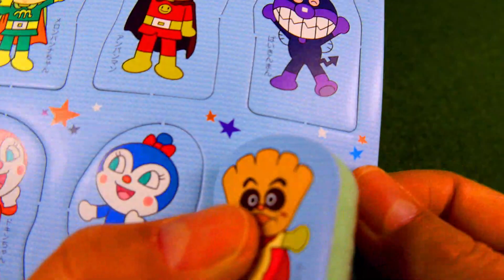アンパンマン おもちゃ ばいきんまん、ドキンちゃん、コキンちゃん、メロンパンナ、クリームパンダと遊園地の観覧車にのって遊んだんだよ anpanman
It's a toy's clip dayo.おもちゃの動画"アンパンマン遊園地のかんらんしゃで、ばいきんまん、ドキンちゃん、コキンちゃん、クリームパンダと遊んだん"だよ。